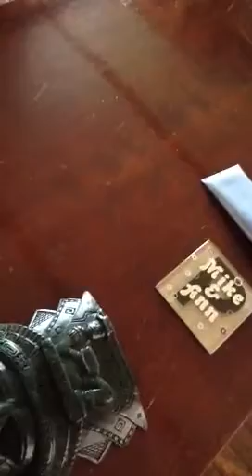Dog scared of mask